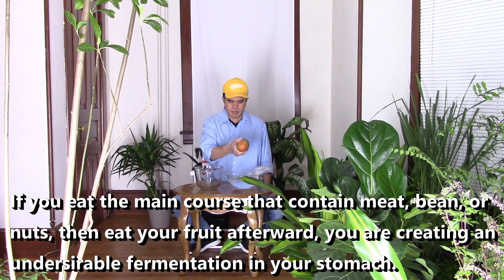Delicious Meal to Lose Fat Faster | How to Eat to Lose Weight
If your goal is to lose weight and stay healthy or you are searching for healthy food recipe, then watch this video.